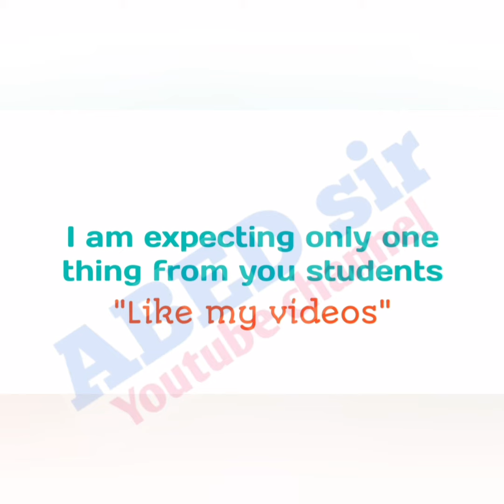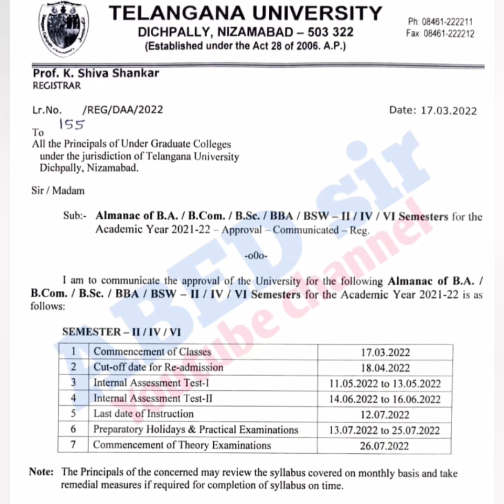Almanac 2021-22 | UG 2nd, 4th & 6th Semester | Telangana University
@ABED sir

to view results

ABED sir
Knowledge is Wealth